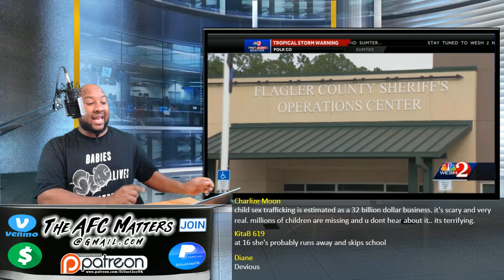🔂 Foster case manager, Arrested for felony neglect, failure to report child abuse 💼 "Diedre Wade"